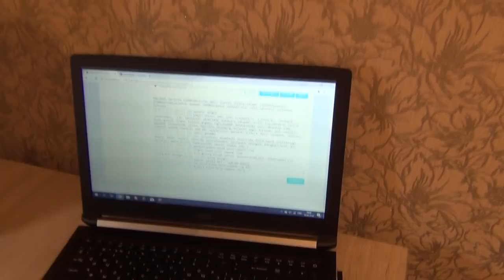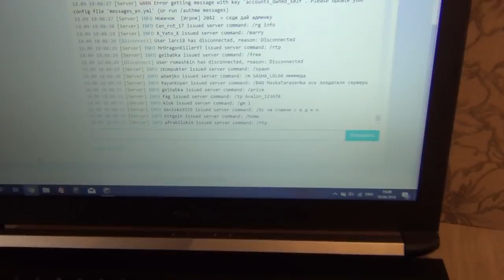ПОЛИЦИЯ ЗАБРАЛА МОЙ КОМПЬЮТЕР В РЕАЛЬНОЙ ЖИЗНИ!| АНТИ-ГРИФЕР ШОУ #155